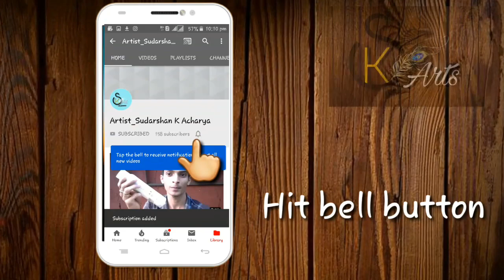RAMESH ARAVIND COLOURED PENCIL ART TIME-LAPSE VIDEO